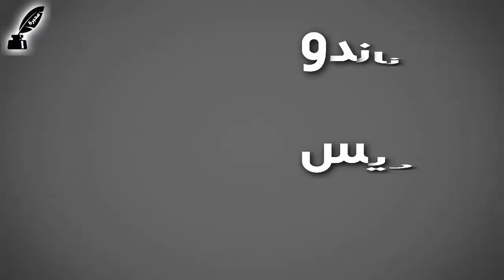نجوم كرة قدم تم إنقاذ حياتهم بأعجوبة ، وكتبت لهم حياة جديدة {مارادونا} !!!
على مر تاريخ كرة القدم ، علمنا و شاهدنا حالات  حدثت للاعبين , سواأً كانوا مشهورين أم مغمورين , وذلك أثناء ممارستهم لهذه اللعبة العالمية ، بحيث تعددت وٱختلفت أسباب نهايتهم، فمنهم من توفي في الملعب , و منهم بسبب المنشطات و المخدرات ، ومنهم  عن طريق حوادث أخرى كسقوط طائرة أو حادث سير .ً (أغرب حوادث كرة القدم و الرياضة) .
وتندرج هذه المعلومات في سياق  أخبار الرياضة و بين سبورت و يلا شوت و معلومات
كورة الى غير ذلك من المصادر و المواضيع .
أما في الحلقة ، نذكر لك عزيزي المشاهد بعض أشهر لاعبي كرة القدم ، الذين تعرضوا لمواقف ، نجوا خلالها من موت محقق و أكيد .
إكتشف أسرار "علوم و حقائق" غرائب- محبرة "أغرب المعلومات" كيف "هل تعلم" لماذا،الرياضة
شاهد أيضا :
 تجنب هذه العادات و التصرفات السيّئة أثناء سفرك بالطائرة

***عن القناة***
السلام عليكم و رحمة الله و بركاته :
مرحبا بكم مشاهدي قناة ( مِحبرة ) .
القناة هي عبارة عن مشروع توعوي و ترفيهي تثقيفي في نفس الوقت ، يهدف إلى البحث عن المعلومة و مشاركتها مع الجميع بقصد الإفادة و الإستفادة .
عزيزي المشاهد الكريم ، بمشاهدتك لحلقاتنا باستمرار سيمكّنك ذلك من اكتساب الكثير من المعلومات و ستساهم في أن تثقف نفسك و تمتع و تنشط عقلك عن طريق تعلم الكثير من أحداث و حقائق ما يجري من حولك .
لذلك ، أرجو منكم أخي العزيز أختي الكريمة أن تدعمونا بإشتراككم في قناتنا {محبرة} و مشاركة الحلقات مع أصدقائكم و عائلتكم .
والسلام عليكم و رحمة الله و بركاته .